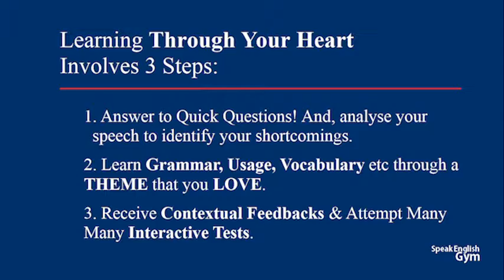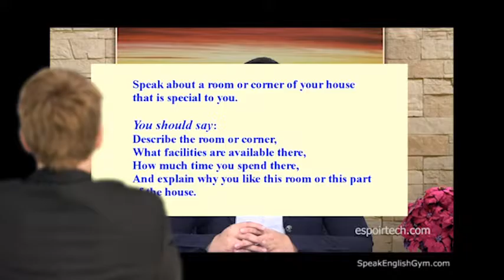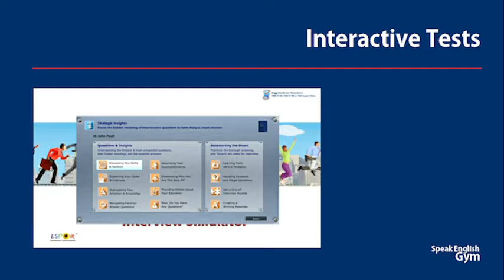Speak English Gym: The Power English for Managers - 9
SpeakEnglishGym presents the copyrighted English acquisition program "Smart Communication through Management Ideas". Speak English Gym the leader in realistic, sustainable English language acquisition - for competitive examinations and for social requirements.

The SpeakEnglishGym system of English acquisition has been developed by a team 52 professionals...

1. after analyzing the failure of over 300,000 students in various competitive examinations. These students followed the currently popular grammar-oriented, didactic mugging-up methods.
2. after conducting the research over four years on what went right and what went wrong with the English education system.
3. after understanding the fear factor of non-English speaking individual learners and engaging educational psychologists.

Importantly, it follows the natural path of learning: Starts with
listening & speaking. After reaching a comfortable level in listening & speaking, the student graduates to reading & writing.

And, What is Speak English Gym Innovation?

1. It makes the student speak from day 1! Then capture the shortcomings and create customized learning path especially for that student.
2. It uses theme-based learning (or, passion-based learning) methodology to ensure students learn through their heart in an effortless way.
3. It provides contextual feedback to ensure the learning is ingrained into the heart, language acquisition is sustainable and it is easy to retrieve whenever it is required.

No wonder Speak English Gym is the only way to transform students from Unconscious Incompetence to Unconscious Competence!